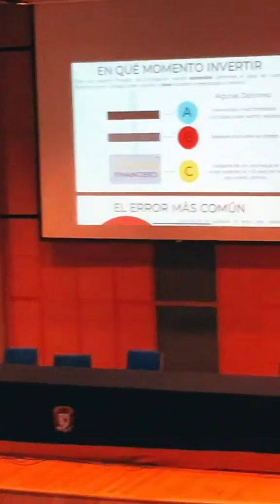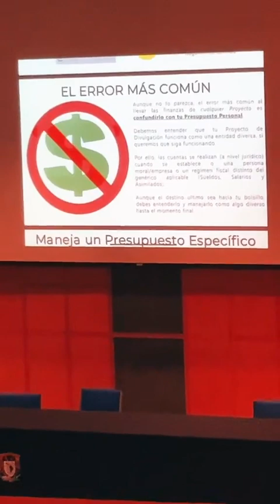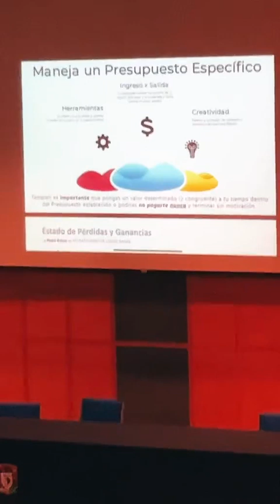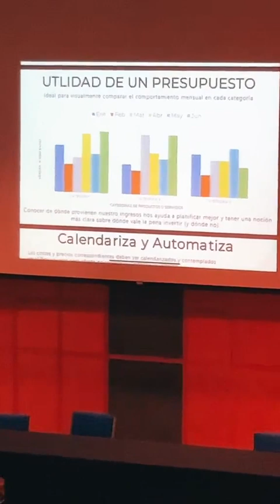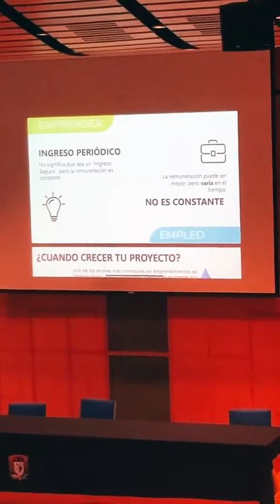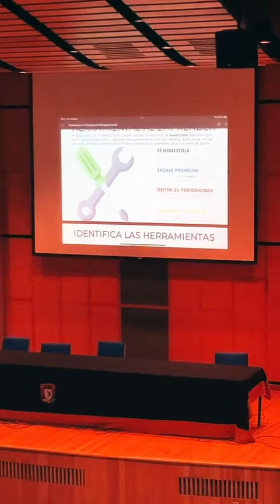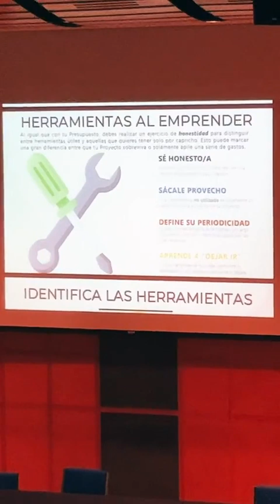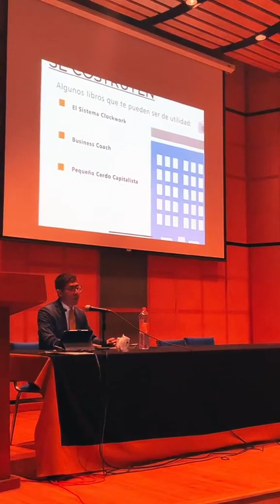Finanzas Sanas para tu Proyecto de Divulgación, plática en la Facultad de Ciencias (UNAM, CU)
Comparto la plática que tuvimos en la Facultad de Ciencias de la UNAM, Ciudad Universitaria como parte de la 1ª Escuela de Divulgación de la Ciencia de parte del Team Sumi donde impartí la ponencia sobre Finanzas Sanas para tu Proyecto de Divulgación ♥